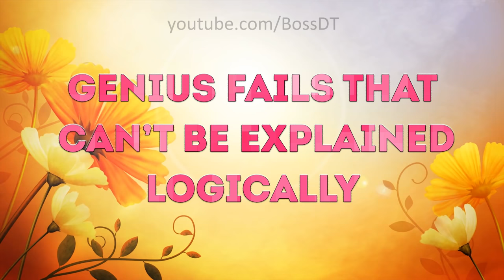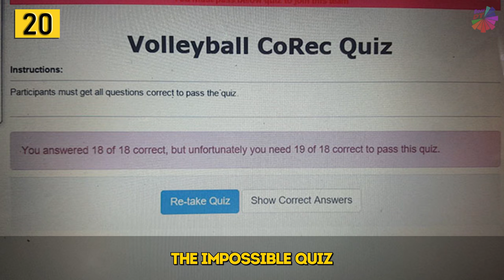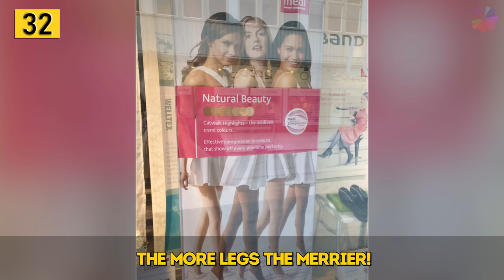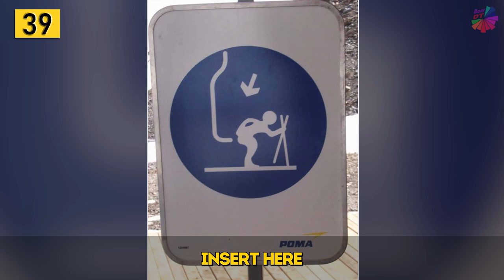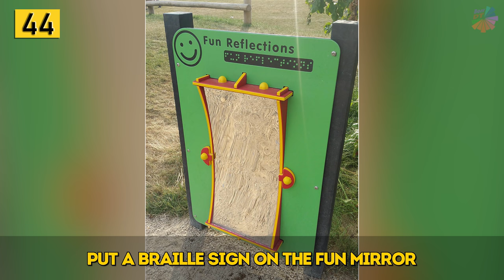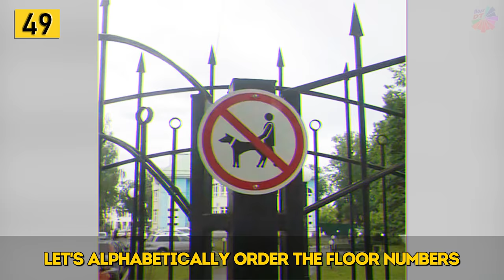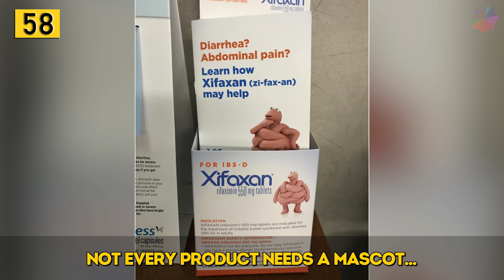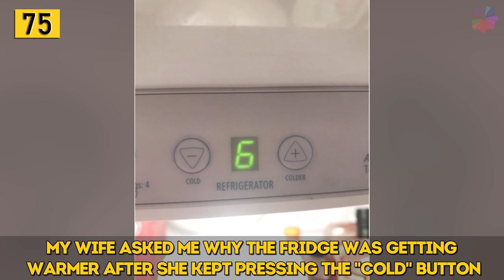Genius Fails That Can’t Be Explained Logically 「 funny photos 」